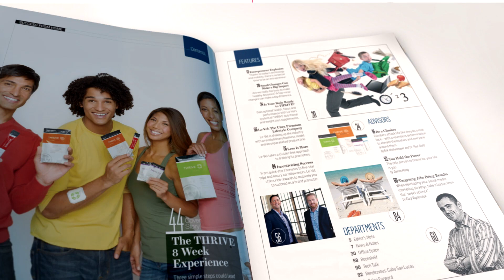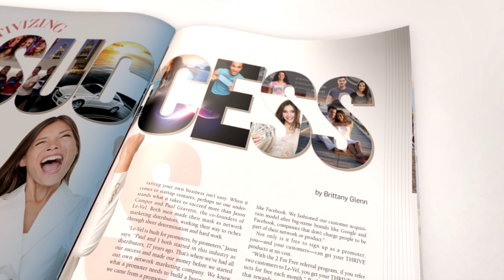Editor's Note - Success from Home featuring Le-Vel